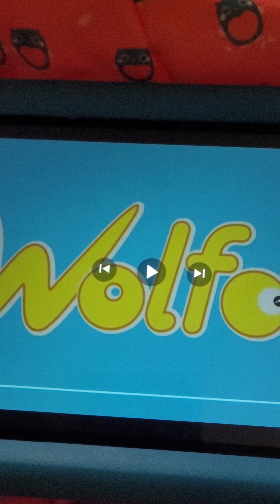Wolfoo! Dont hurt Baby Shark! Funny Kids Playing